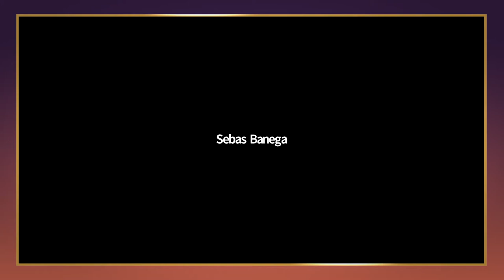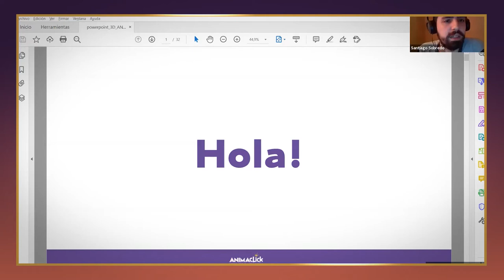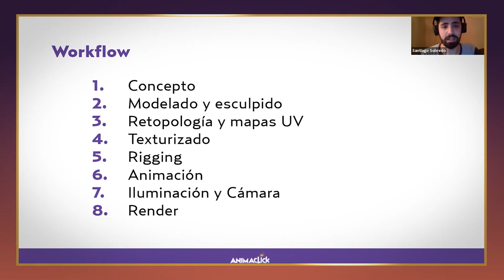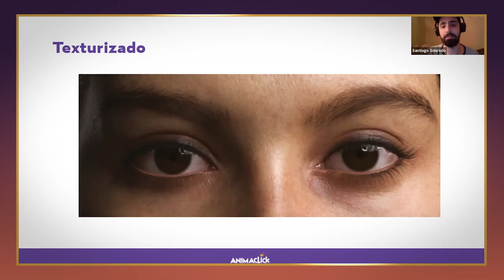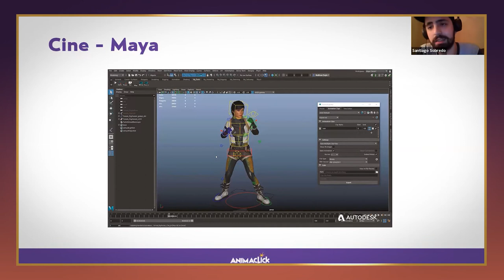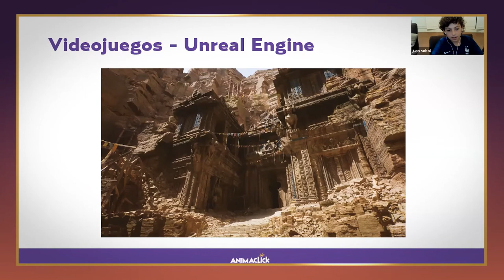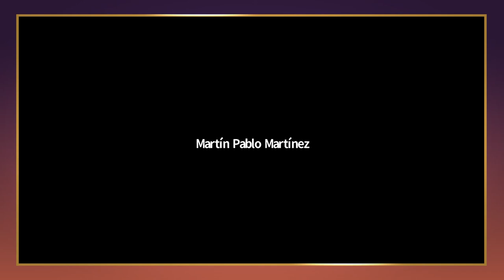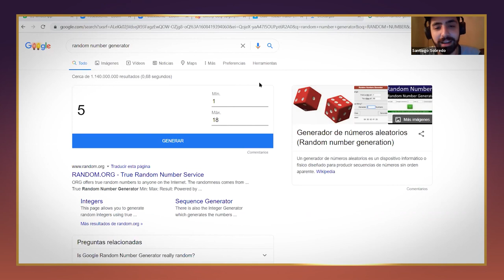Animaclick | Workflow 3D by Santiago Sobredo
Santiago es un tremendo artista
y docente argentino y va a mostrarte
las herramientas que usaremos en los
Workshops de Vacaciones!! Esta Animatalk funcionará como orientación vocacional. También aprenderás sobre las etapas de la producción 3D y conocerás experiencias laborales reales.